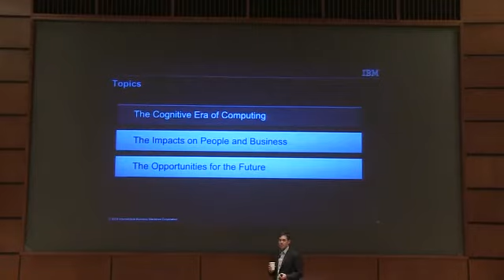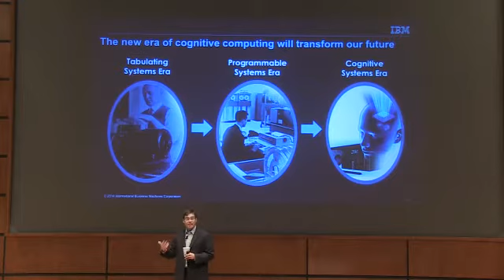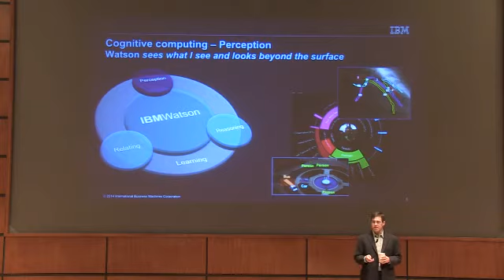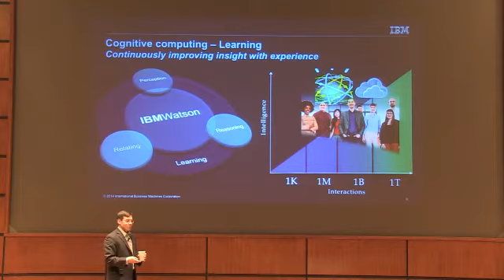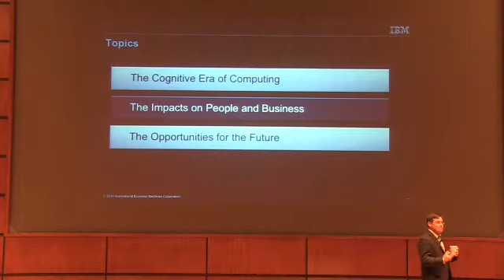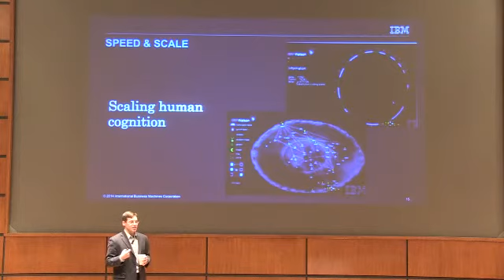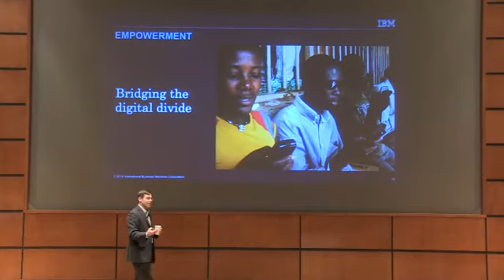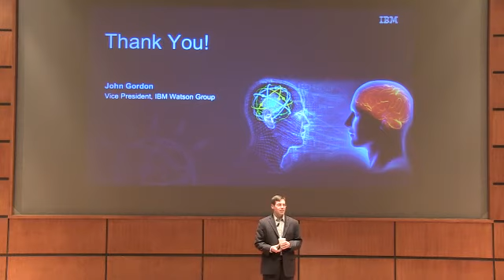TenYears Hence Lecture - John Gordon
John Gordon is the Vice President of Marketing & Strategy IBM's Watson Solutions Division. John has the responsibility to develop the end-to-end business model for transforming the innovations created by IBM Watson into a strategic set of industry solutions.